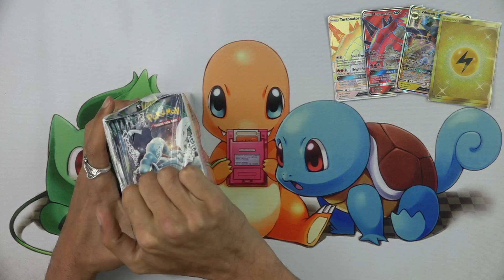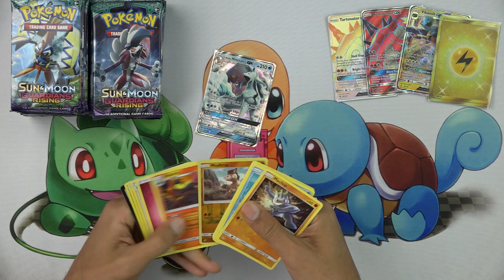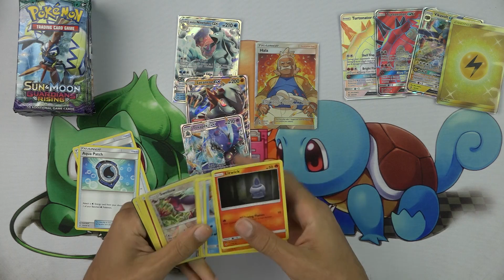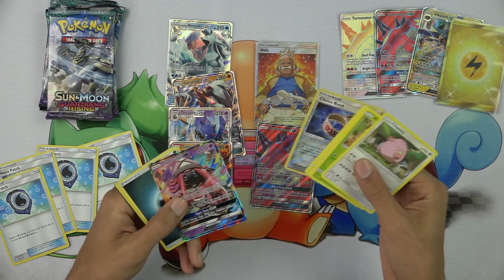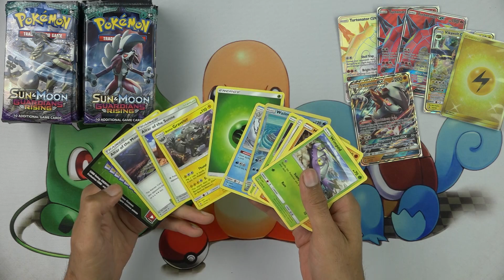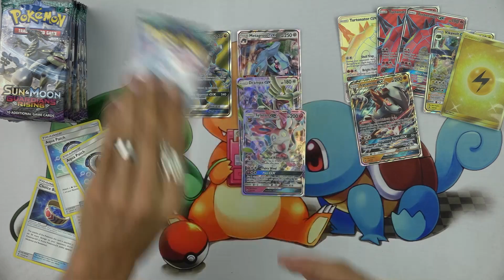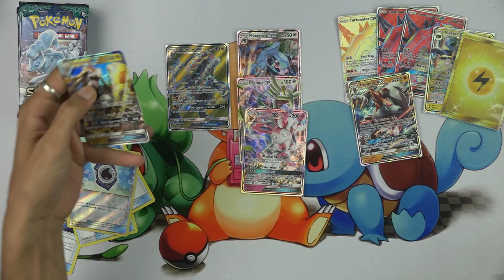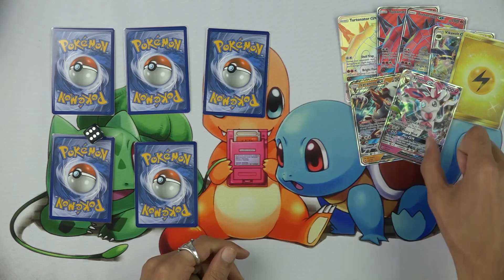Double Colorless Energy Secret Rare Hunt #4